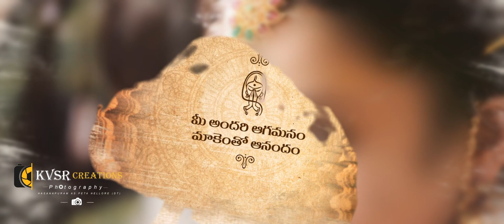demo wedding invitations telugu (or) english.invitations KVSR photo Graphy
Composition : KVSR  Photography™